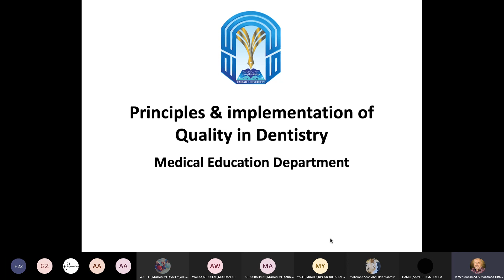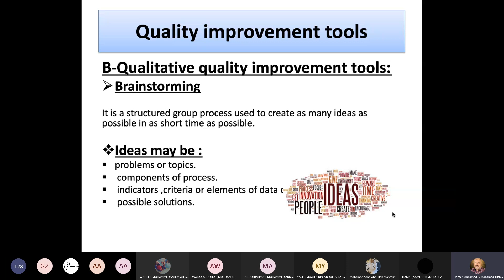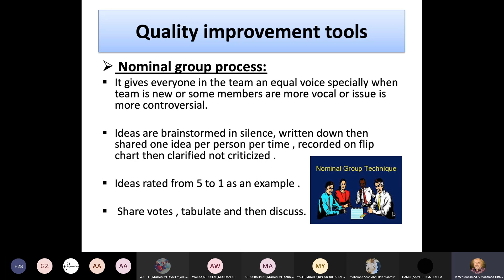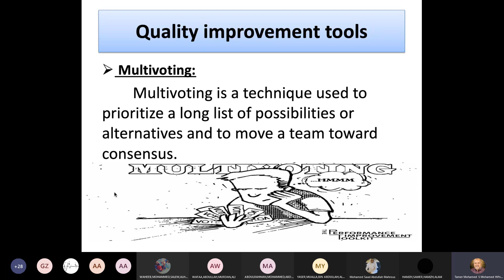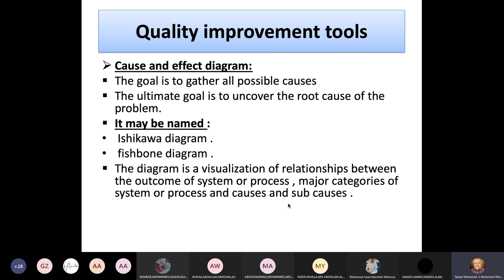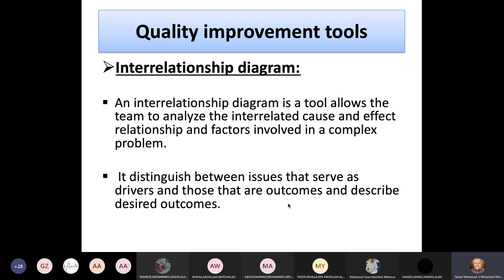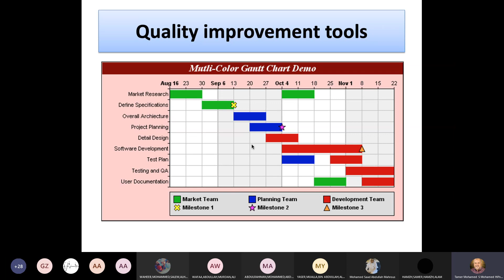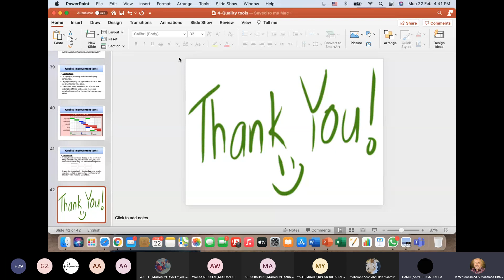Quality tools (II) Prof Tamer Hifnawy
Quality and Patient Safety Course